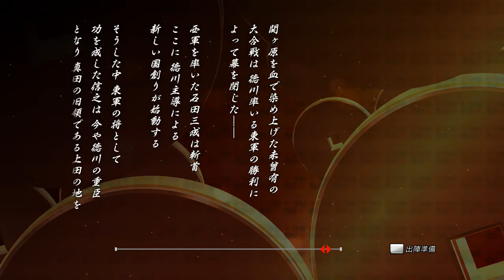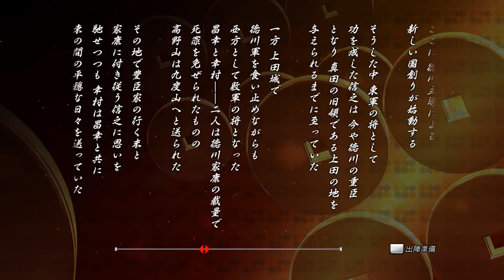[戦国BASARA 真田幸村伝] 第七章 九度山幽閉 大阪の陣を前に武田信玄が復活を果たす！